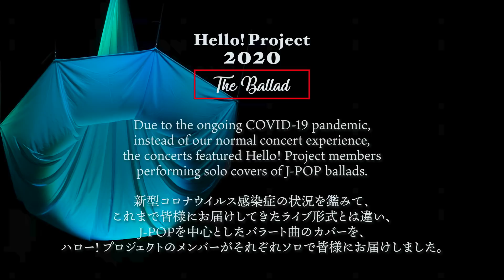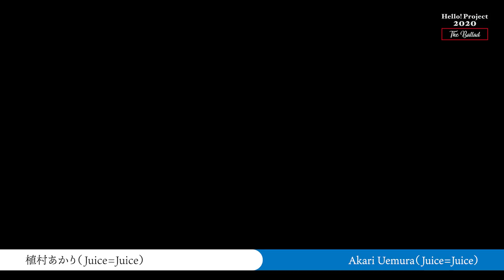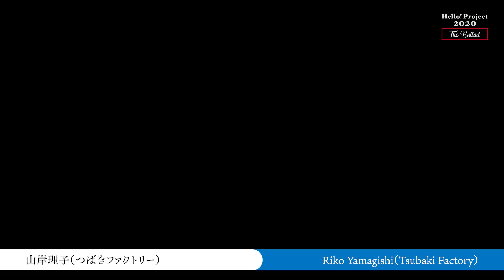「Hello! Project 2020 〜The Ballad〜」 September 20, 2020 Start 14:30/18:15・HARMONY HALL ZAMA - Digest -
Due to the ongoing COVID-19 pandemic, instead of our normal concert experience,
the concerts featured Hello! Project members performing solo covers of J-POP ballads.

新型コロナウイルス感染症の状況を鑑みて、これまで皆様にお届けしてきたライブ形式とは違い、J-POPを中心としたバラード曲のカバーを、ハロー! プロジェクトのメンバーがそれぞれソロで皆様にお届けしました。

♪「まちぶせ」佐藤優樹（モーニング娘。'20）
♪「ワインレッドの心」高木紗友希（Juice=Juice）
♪「青春の影」小田さくら（モーニング娘。'20）
♪「卒業写真」植村あかり（Juice=Juice）
♪「スローモーション」島倉りか（BEYOOOOONDS）
♪「想い出がいっぱい」山岸理子（つばきファクトリー）
♪「もしもピアノが弾けたなら」羽賀朱音（モーニング娘。'20）
♪「夢をあきらめないで」一岡伶奈（BEYOOOOONDS）